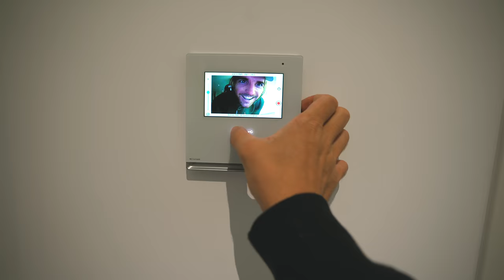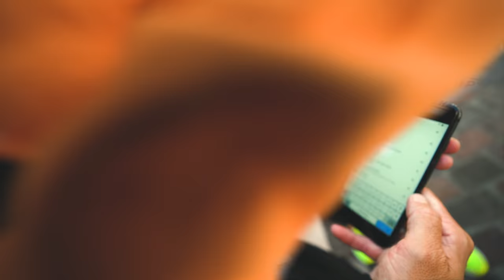NOT YOUR NORMAL MONACO HIKE! | VLOG³ 85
Win my Buster + Punch 18K gold and black necklace by commenting on their last instagram photo why you should get it:

Or you can get it directly on their website, but be quick, only 500 pieces:

SONGS:
- Sun Goes Down (Instrumental Version) - Aiyo
- Calling You (Instrumental Version) - Peachy Pavement